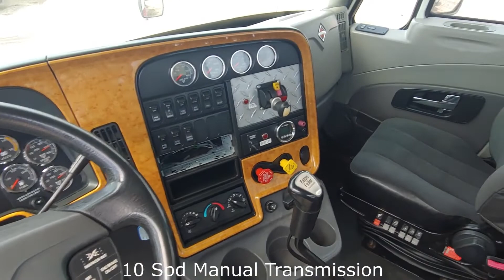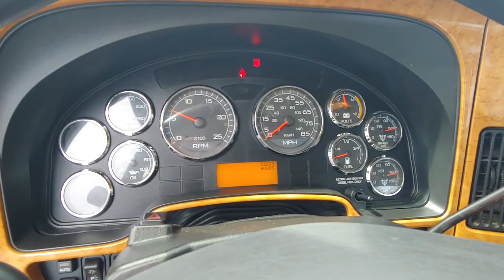2009 INTERNATIONAL PROSTAR For Sale